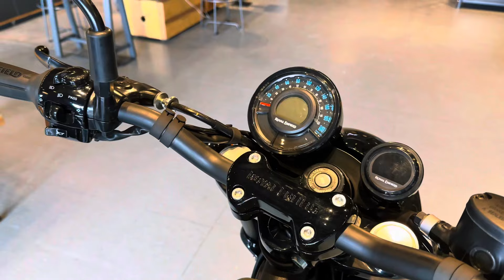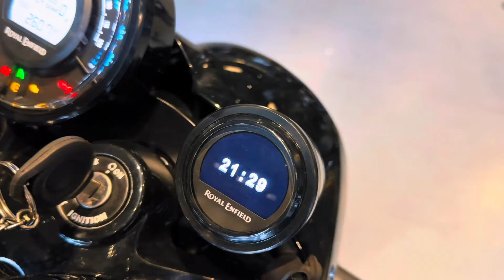LLEGA a COLOMBIA la NUEVA ROYAL ENFIELD SHOTGUN 650! 🚀 | Características y Opiniones 2024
¡Bienvenidos a mi canal! Hoy tenemos un video muy especial para todos los amantes de las motocicletas. 🚲✨

En este vlog, te llevaré al concesionario para conocer de cerca la nueva **Royal Enfield Shotgun 650**. Exploraremos todas sus características, novedades y lo que la hace única en el mercado. Desde su diseño, hasta su rendimiento, este video tiene todo lo que necesitas saber sobre esta increíble moto.

¡Deja tus comentarios y cuéntame qué te pareció la Royal Enfield Shotgun 650!